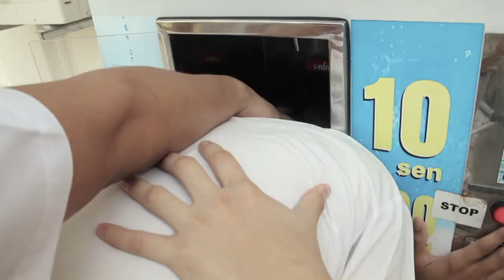friends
This shortfilm was taken on September 2012. Was my first shortfim about friendship.
Featuring : Chek, Andy, Jiayong and Dennis.
Location  : Chung Ling High School Penang & Penang Times Square

Trying to get a professional microphone soon.